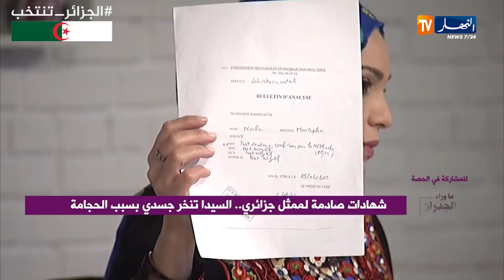ما وراء الجدران: مصطفى.. مرضي لديه علاج في الخارج لكني لا أملك المال الكافي